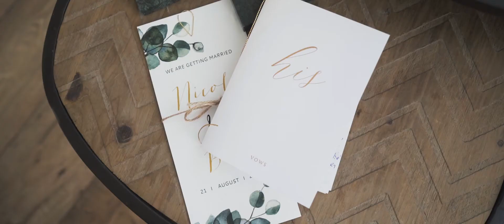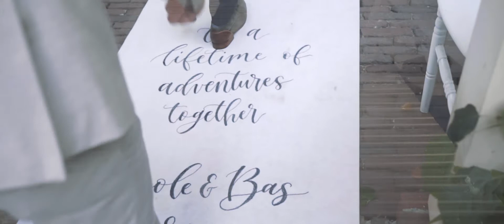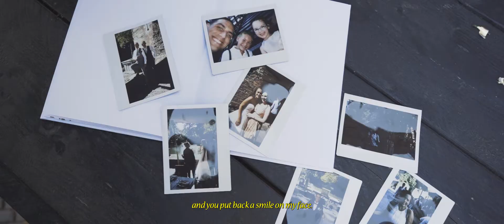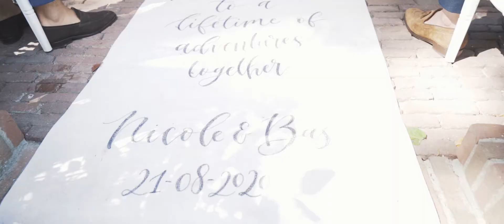De prachtige film van Nicole & Bas!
Op 21 augustus 2020 was het de dag van Nicole en Bas. Dit prachtige koppel gaf elkaar het JA-woord op Kasteel Duurstede. Deze prachtige zomerse dag met een kleiner gezelschap door de corona regels die toen golden maakte dit een mooie intieme en soms uitbundige dag met een lach en een traan. Bijzonder om mee te maken dat zelfs in corona tijden er nog op een mooie manier getrouwd kan worden.

Great Takes was er met 1 videograaf de gehele dag bij om tot deze trouwfilm te komen.

Geschoten op: Sony FS7 en Sony A7III